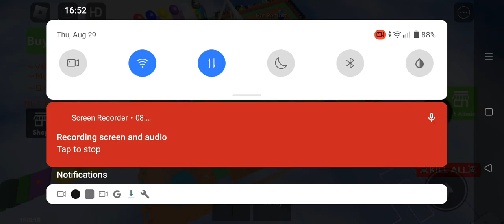August 29, 2024